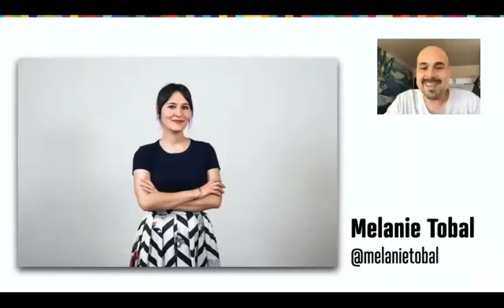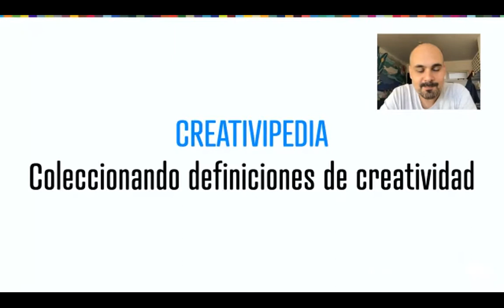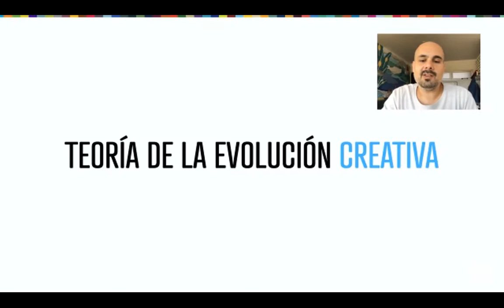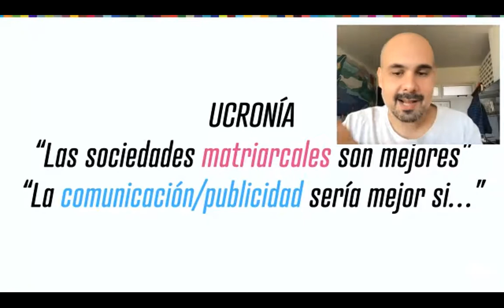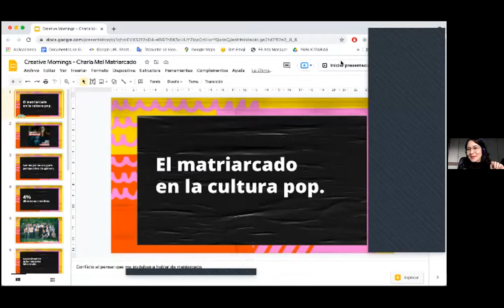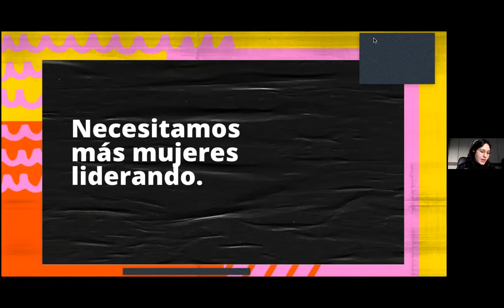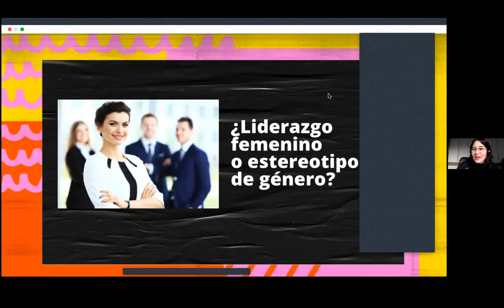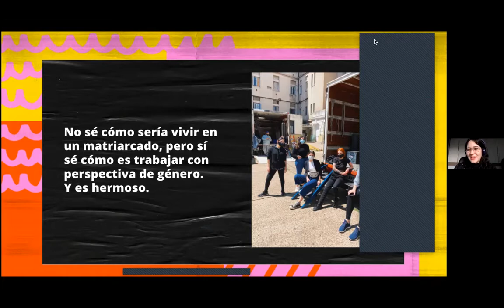Ricardo Coler: CM/BuenosAires Junio 2021 | Matriarcado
Ricardo Coler y Melanie Tobal hablan sobre sus propios procesos creativos y sobre matriarcado y su relacion con la creatividad.

Ricardo Coler at CreativeMornings Buenos Aires, 25 de junio. Free events like this one are hosted every month in dozens of cities. Discover hundreds of talks from the world's creative community